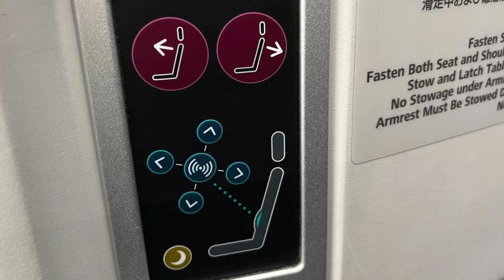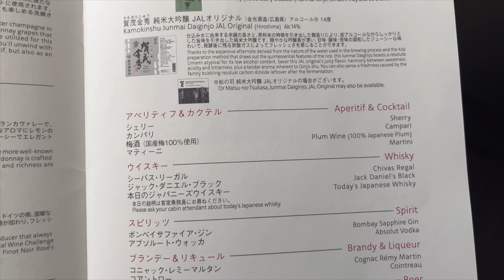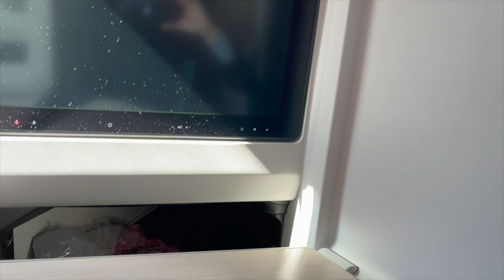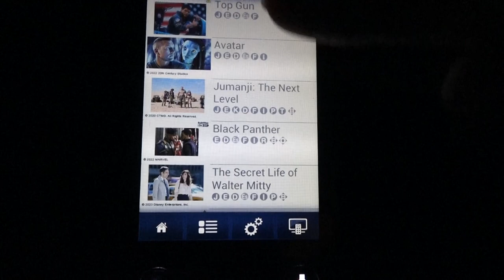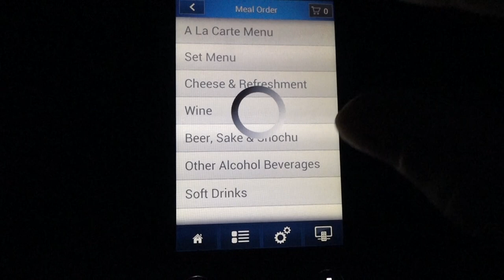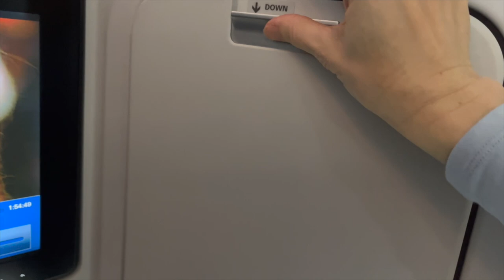JAL Sky Suite III Business Class Review 787 9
Review of JAL Sky Suite III Business Class on a 787-9 including the seat and flat bed, dining, and IFE on a SFO-NRT flight. Also includes the uninspiring Sakura Lounge at SFO.

Our luxury travel company provides an Award Booking Service to reserve first class and business class flights.